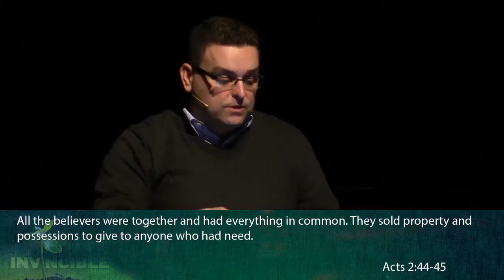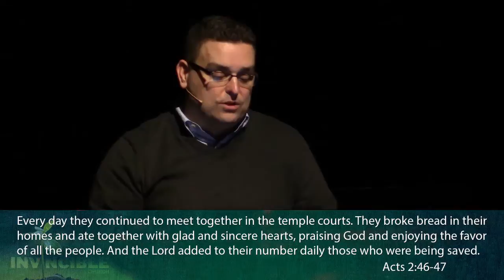Invincible Church - Part 3: Light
With all its messy and messed up people, is it even possible to have a fail-proof church…A church that can withstand every pressure from without and thrive through any turmoil within? And if such a thing were possible, wouldn’t you want to be a part of it? Well, we happen to think it’s not only possible, but should be the norm. In this new series, we will process the biblical ingredients for cultivating An INVINCIBLE Church.